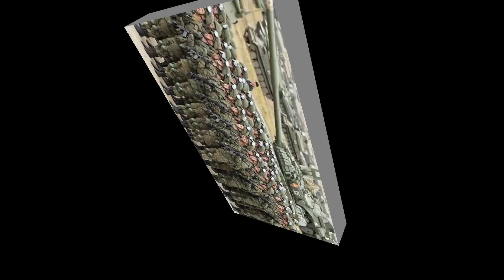ПОСЛЕДНИЕ НОВОСТИ! ВОЙНА РОССИИ И УКРАИНЫ. КОГДА НАЧНЕТСЯ? Вести. Новости. Война России и Украины